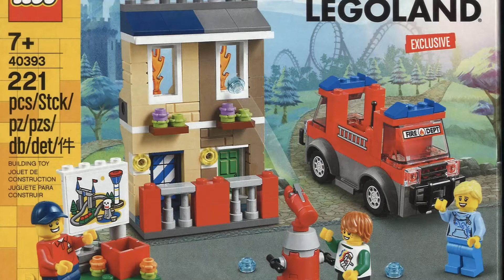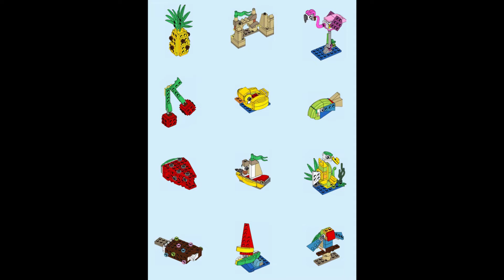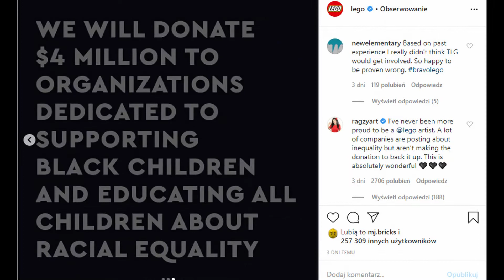WYCOFANE ZESTAWY | HISTORIA MINIFIGUREK | LEGOLAND | LEGO HOUSE | LEGOSTREFA #02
Tutaj znajdziecie zbiór najciekawszych informacji ze świata LEGO z ostatnich kilku dni.

Tematy w odcinku:
1. Ekskluzywny zestaw w LEGOLANDZIE
2. Ekskluzywny zestaw w LEGO HOUSE
3. Premiera książki HISTORIA MINIFIGUREK
4. GEST ze strony GRUPY LEGO
5. 36 zestawów, które zostaną wycofane ze sprzedaży
6. LETNI BONUS W LEGO SHOP